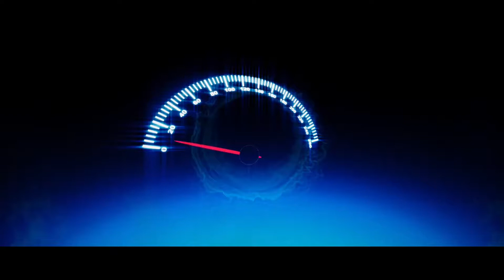RC390 VS DUKE200 /HILLDRIVE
RC390 BS4
DUKE200 MODED /390STICKER
HILL DRIVE FRIENDLY RIDE
CHILLING